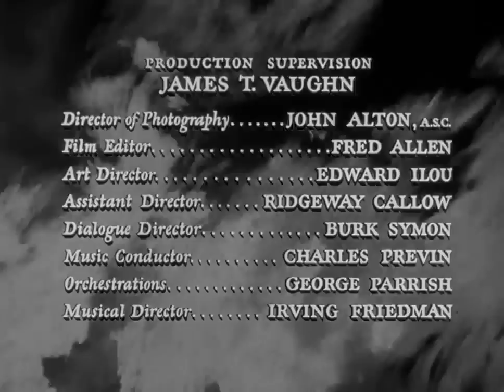Reign Of Terror (1949) | Crime Movie | Drama | Full Movie | For Free | Online | Black&White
🎬Robespierre, a powerful figure in the French Revolution and the subsequent Reign of Terror, is desperately looking for his black book, a death list of those marked by him for the guillotine and a key to help him eventually emerge as the country's dictator. He hopes his agents will recover it, but, if it falls in to the wrong hands, it would mean his political ruin and death.🎬

🎬 Movie genre: Crime/Drama

✨Reign Of Terror (1949) film cast:

Robert Cummings as Charles D'Aubigny
Richard Basehart as Maximilien Robespierre
Richard Hart as François Barras
Arlene Dahl as Madelon
Arnold Moss as Fouché
Norman Lloyd as Tallien
Charles McGraw as Sergeant
Beulah Bondi as Grandma Blanchard
Jess Barker as Louis Antoine de Saint-Just
Wade Crosby as Danton
Russ Tamblyn as Pierre's oldest son